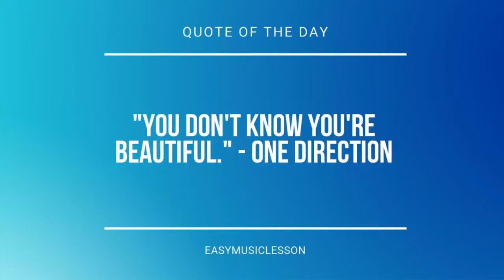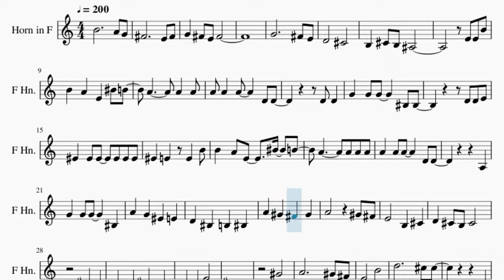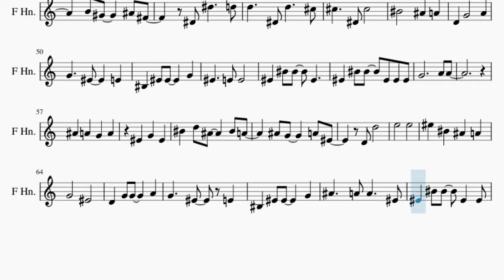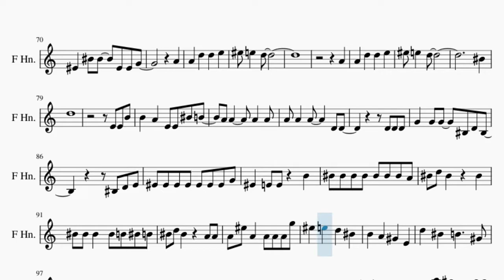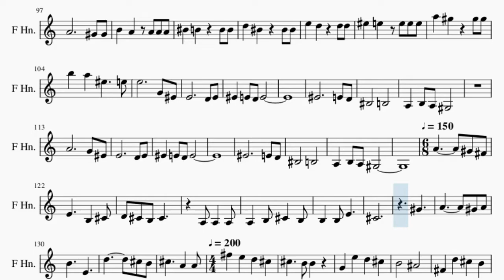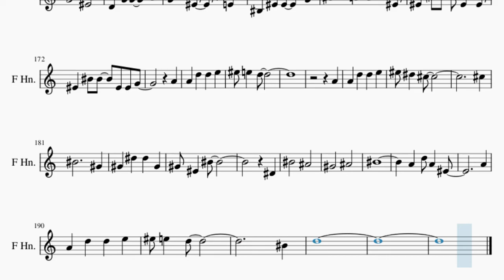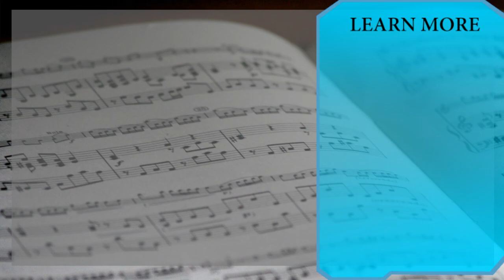Horn Sheet Music: How to play Cry Baby by Official Hige Dandism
Comment and let us know how the videos have helped you. It keeps us going! :)Here is a sheet music/tab video on the song Cry Baby by Official Hige Dandism on the horn. A horn sheet music arrangement which is transposed to notes that are easily played by horn, for the song Cry Baby by Official Hige Dandism.

EasyMusicLesson2 teaches you to play the your favorite instrument, through well-arranged sheet music so that you too can learn how to play Cry Baby by Official Hige Dandism on the horn as fast as you can. A horn sheet music with backing tracks to help your play the song better.

Chords of Horn arrangement:
E Min   A Min   E Min   A Min   C Maj   A Min   A Min   B Maj
D Min   D Min   D Min   G Maj   G Maj   G Maj   A# Maj   A# Maj
A# Maj   E Dim   C# Dim   A Maj   D Min   D Min   D Min   G Maj
G Maj   G Maj   A# Maj   A# Maj   A# Maj   E Dim   D Dim   A Maj
A Maj   B Min 7   A Maj   D Maj   D Maj   E Min   F# Maj   B Maj 7
B Min   A Maj   D Maj   G# Dim   E Min   F Dim   F# Maj   F# Maj
B Maj   A# Min 7 b5   D# Dom 7   G# Min   D# Maj   G# Min   C Min
D Min   D# Maj   D# Maj   D Min   G Min   C Min   D Min   G Min
F# Dim   F Min   E Dim   D# Maj   D Maj   F# Dim   G Min   F# Dim
A# Maj   E Dim   D# Maj   D Min   G Dom 7   C Min   D Min   G Min
F# Dim   F Min   E Dim   D# Maj   F Maj   G Min   F# Dim   F Min
E Dim   D# Maj   F Maj   G Maj   D Min   D Min   D Min   G Maj
G Maj   G Maj   A# Maj   A# Maj   A# Maj   E Dim   C# Dim   A Maj
A# Maj   E Dim   D Dim   A Maj   A Maj   D Min   D Min   D Min
G Min   D Min   G Min   A# Maj   G Min   G Min   A Maj   D Min
G Min   D Min   G Min   A# Maj   G Min   G Min   A Maj   B Min 7
A Maj   D Maj   D Maj   E Min   F# Maj   B Maj 7   B Min   A Maj
D Maj   G# Dim   E Min   A Maj   F# Dim   B Maj   E Min   F# Maj
B Maj   B Maj   B Maj   A# Min 7 b5   D# Dom 7   G# Min   D# Maj
G# Min   C Min   D Min   D# Maj   D# Maj   D Min   G Min   C Min
D Min   G Min   F# Dim   F Min   E Dim   D# Maj   D Maj   F# Dim
G Min   F# Dim   A# Maj   E Dim   D# Maj   D Min   G Dom 7
C Min   D Min   G Min   F# Dim   F Min   E Dim   D# Maj   F Maj
G Min   D Min   F# Maj   G# Maj   A# Min   F Min   F# Maj   G# Maj
G# Min   B Maj   E Maj   G Min 7   D# Maj   F Maj   G Min   D Min

Melody notes of Horn:
D4   C#4
B3 C#4 B3 A#3
E4 E4 B4
B4 A4 E4 C5 B4
D4 D4
G4 G4 G4   C4 C4
F4 E4 E4 B4
A3
D4 C#4 B3 C#4
C#4 B3
C#4
G#4
A4     G#4 F#4
E4   B4
D5     C#5 C#5
F#3
F#4 F4 F#4   F#4
F#4 G#4 A4   F#4
F4 F#4 F4   B3
C#5   B4
B4 A#4 G#4 A#4
F#4 G#4 F#4
C#5 D#5 B4   C#5 A#4
B4 G#4   A#4 F#4
D#4 D#5   D5
D5   D#4 D5   C#5
C4 F4 F4   G4
F4   E4 E4
F4 C5 C5 F4
F4 C5 C5 F4 F4 F4
C5 D5 A#4   C5 A4
A#4 G4   A4 F4
D4 D5
E5   E5
F5 C5 A#4 A4
G4   F4
A#4   A4 A4   F4
F4 C5 C5 F4 F4
F4 C5 C5 F4 F4 G4
A4
A4
C5
D5
E4 E4 B4
B4 A4 E4 E4 C5 B4
G4 G4 G4 C4 D4 C4
C5 C5 C5 C5 C5 C5 C5 A4
C5 D5 C5 C5
C5 C5 C5 C5 B4 C5 B4
C5 D5 C5 A4 A4
A4 F5 A4 A4 A4 A4 G5
F5 E5 D5 C5
B4 A4 G#4 E4
D5 C5 B4   G#4
C5 B4 B4 B4
F5 E5 E5 E5 E5
A5 G#5 G#5 G#5
B5 A5 F5   E